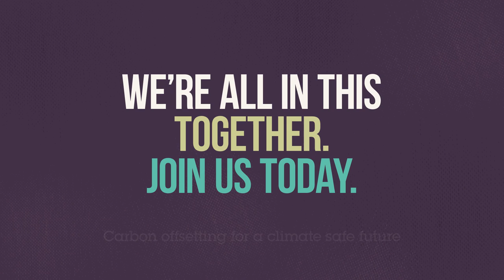Businesses Speak Out About the Benefits of Carbon Offsetting – Aviva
In a suite of video’s launched at COP 21, business leaders speak out about the benefits of their carbon offset programmes.

In this video, Aviva explains how its offset programme is a cost effective way to reduce emissions and deliver social impacts.

To offset your emissions through award winning best practice projects, call ClimateCare today on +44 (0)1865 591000